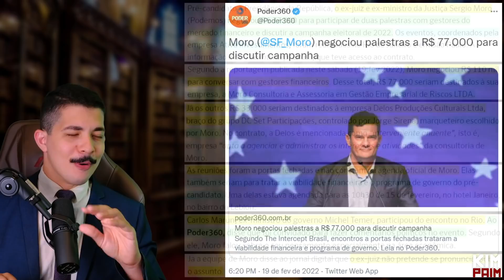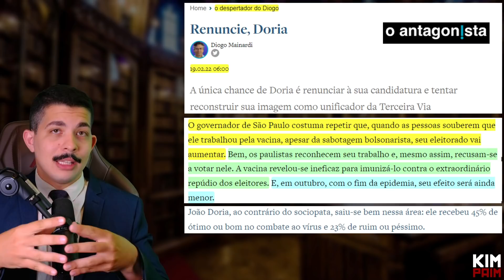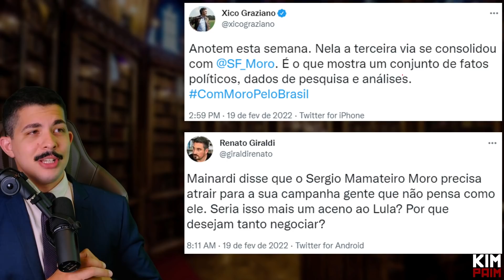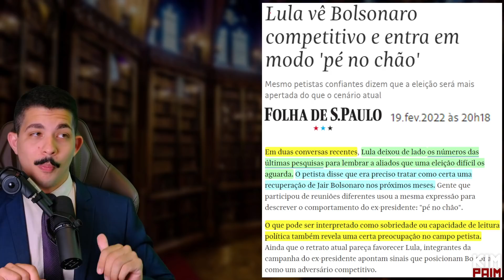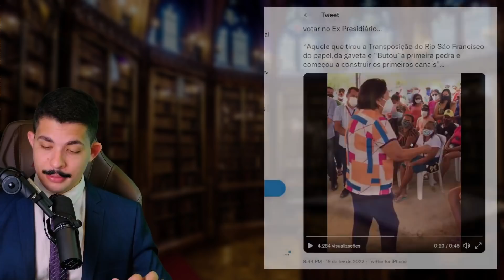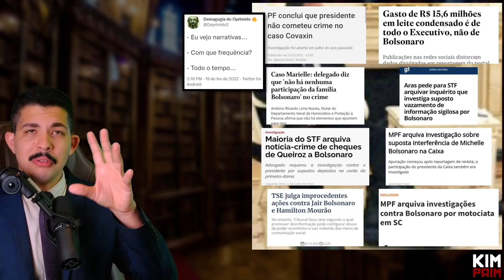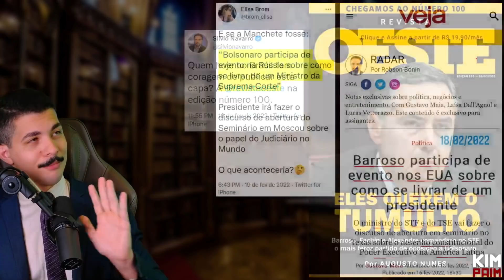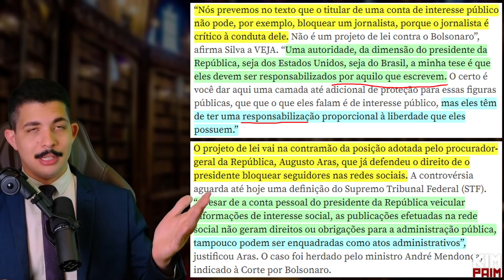E$CÂNDALO! As Palestras SECRETAS do MORO + CAMPANHA de Lula tem ALIADO de Moro + Bolsonaro CRESCENDO